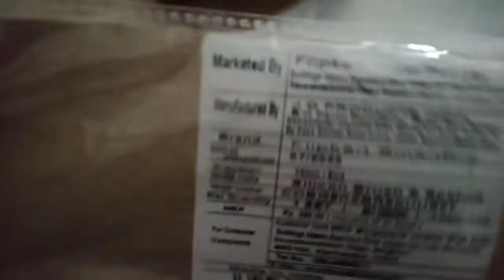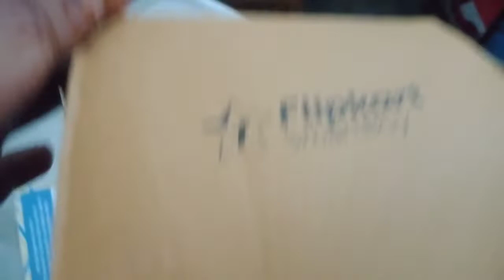Flipkart review of spatula brush. measuring cups rs 39.39rs